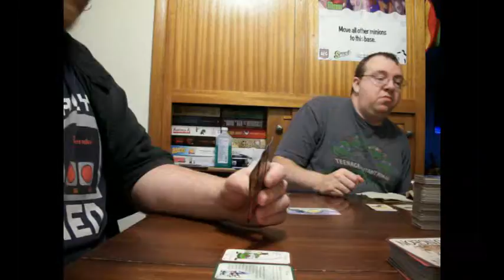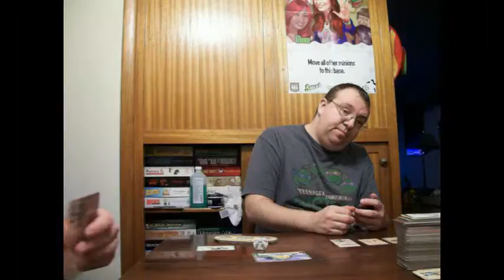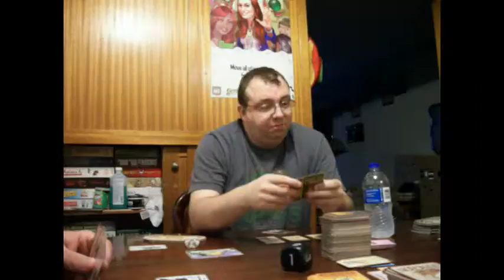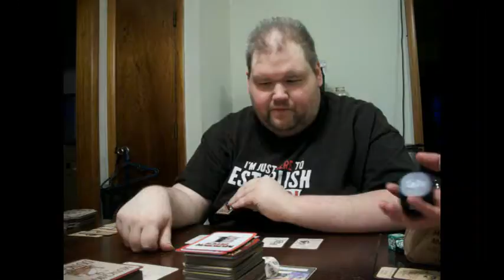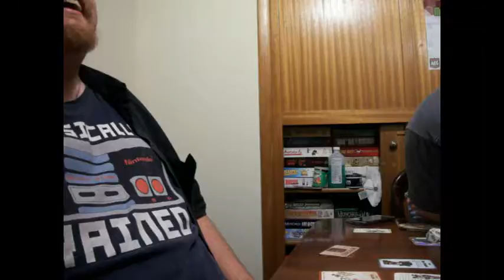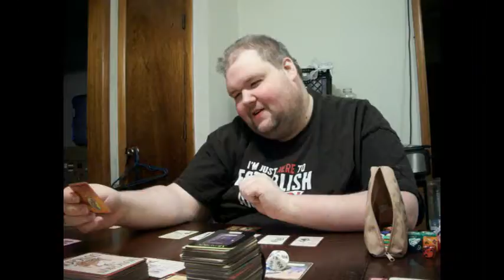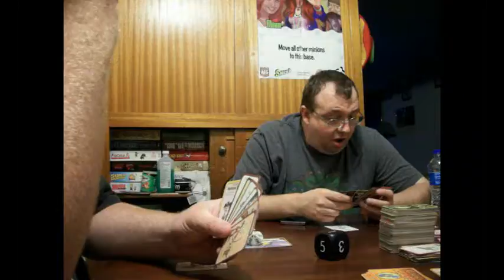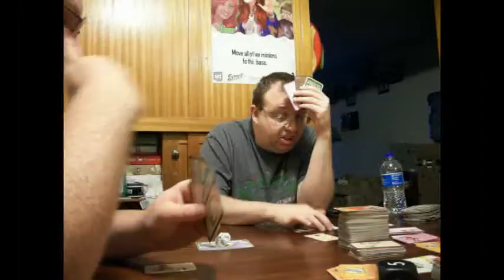That Munch Life 18: War of Attrition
a drawn out battle without cheese